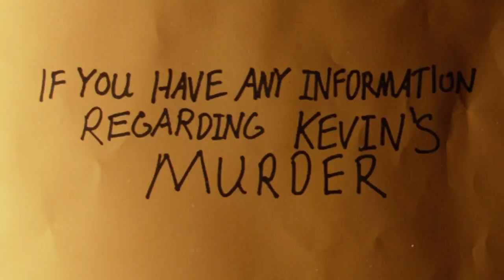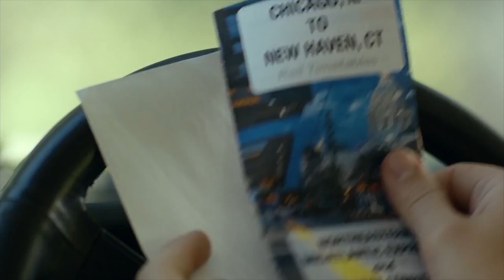November Criminals | First Trailer for crime drama with Ansel Elgort and Chloë Grace Moretz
November Criminals Official Trailer: Watch the new trailer for the crime drama starring Ansel Elgort and Chloë Grace Moretz. Directed by Sacha Gervasi.

A teenager takes on his own investigation of a murder in Washington D.C.